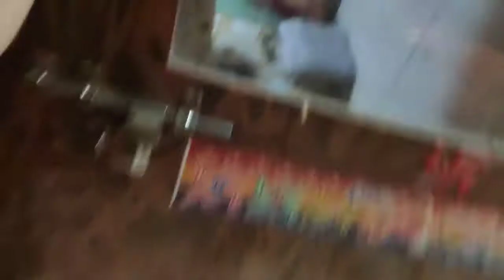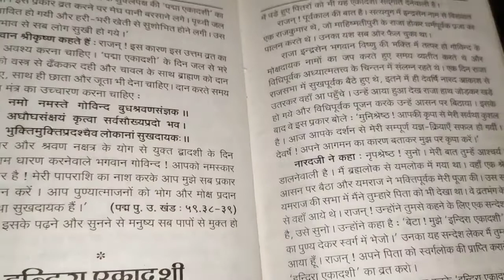UP Village Life.Morning Daily Routine. व्रत पूजा। एकादशी व्रत।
कल एकादशी थी ।एकादशी का व्रत सबसे उत्तम बताया गया है। भाद्र कृष्ण पक्ष की इंद्रा एकादशी।